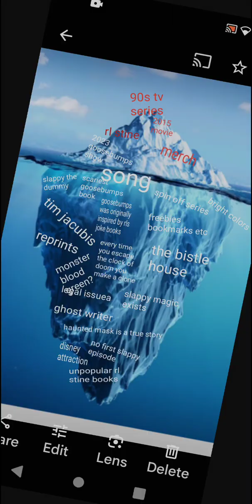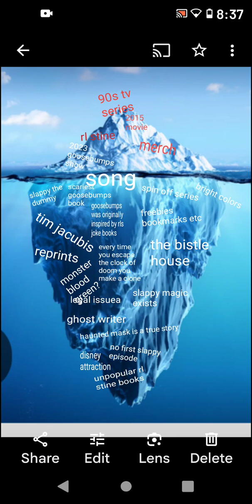the complete goosebumps iceberg by me. how deep does it go?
enjoy